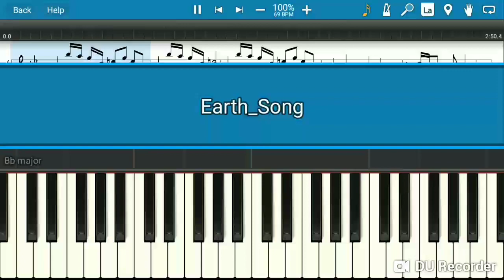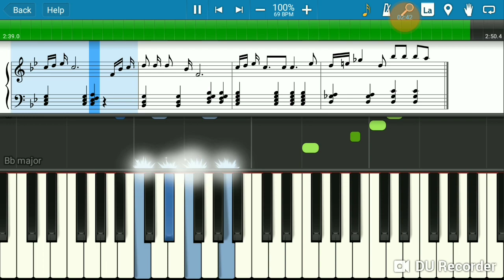Earth Song - Michael Jackson | Piano Tutorial